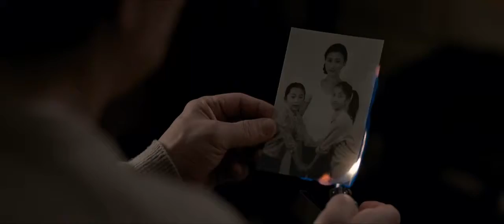The Foreigner featurette 1080p Hd 48